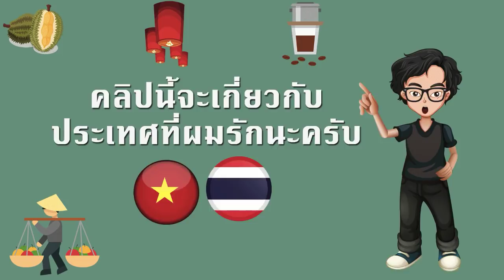ร้านส้มตำไทยของคนเวียดนามขายได้70KGต่อวัน คนเวียดนามทำจะอร่อยเหมือนที่ไทยไหมน่ะ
สวัสดีครับเพื่อนๆคนไทย Xin chào các bạn Thái Lan วันนี้ผมจะทำวิดีโอเกี่ยวกับ"ชาวต่างชาติไปเที่ยวไทยจะนำเงินสดติดตัวเท่าไหร่" หวังว่าทุกคนจะชอบนะครับ Thank you so much for watching movie Cám ơn rất nhiều.
Music sound source:  Badshah - Paagal
Video source:
1) Life in Vietnam Youtube Channel
2)  Sài Gòn Dấu Yêu Youtube Channel
3)  Khám phá vùng quê Youtube Channel
4) Góc Sài Gòn Youtube channel